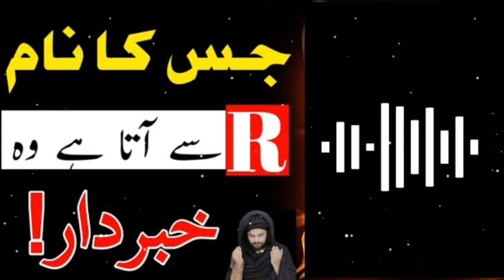R Name walon Ka Mizaj Secrets مزاج स्वभाव Temperament ilm e Jafar Mehrban Ali astrology najoom pak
R Name walon Ka Mizaj Secrets  مزاج स्वभाव Temperament ilm e Jafar Mehrban Ali astrology najoom pakR Name walon Ka Mizaj Secrets  مزاج स्वभाव Temperament ilm e Jafar Mehrban Ali astrology najoom pak